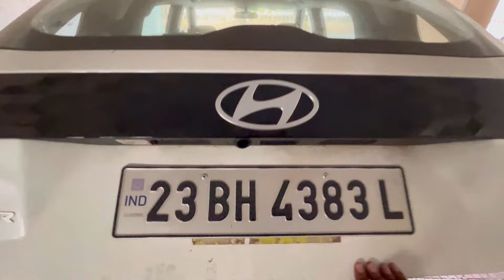Hyundai Exter Smart Remote Key 🔑 Features Explained Unlock boot with Remote key Auto lock feature 🔥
Unlock the Full Potential of Your Hyundai Exter Smart Remote Key!
This video dives deep into all the features of your Hyundai Exter's smart remote key, helping you maximize its convenience and security.

Help channel indirectly when you buy from Amazon

Anti Rain-fog film
LED Headlights
Memory Card
Vacuum Cleaner
Gorilla tripod

Hey दोस्तों! 🙋‍♂️ आज के वीडियो में हम देखने वाले हैं Hyundai Exter के Smart Remote Key 🔑 के कुछ cool features! 🚗💨

✅ Unlock Boot with Remote Key - कितना आसान है अपने boot को remotely खोलना! 🛍️🛒
✅ Auto Lock Feature - आपकी गाड़ी automatically lock हो जाती है जैसे ही आप दूर जाते हैं! 🛡️🔐

In this video, you'll learn how to:

Effortlessly unlock the trunk using your remote key (no more digging for the button!).
Activate the automatic lock feature for added peace of mind when you walk away from your car.
Master all the functions of your smart remote key, from locking and unlocking doors to remote panic functionality (if applicable).
Stop fumbling for buttons!  This video will make using your Hyundai Exter smart remote key a breeze.